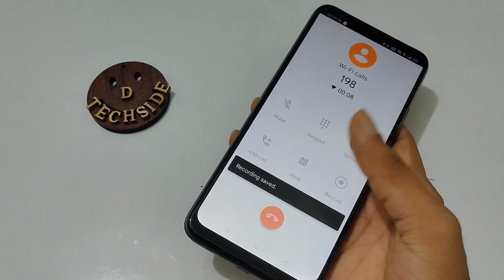How to call recording in Realme Narzo 50A